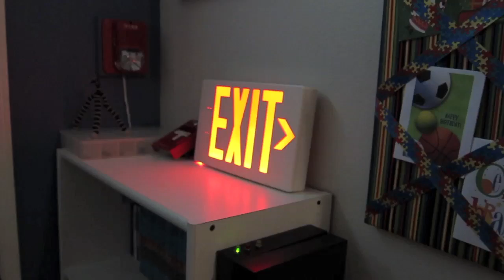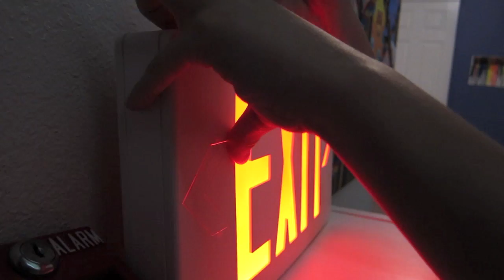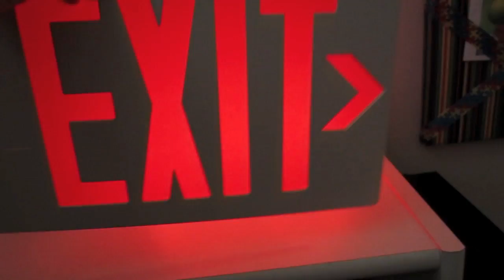How An Exit Sign Works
I know I have not posted in a while, but I am here. If you have wondered how an exit sign works you are watching the right video. Sorry that it is dark in the background. I was filming in the morning.